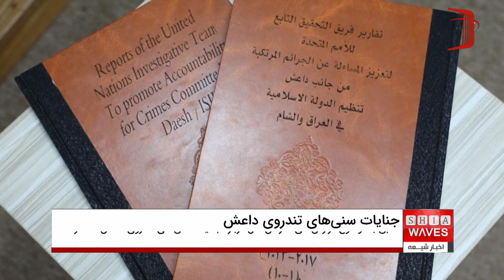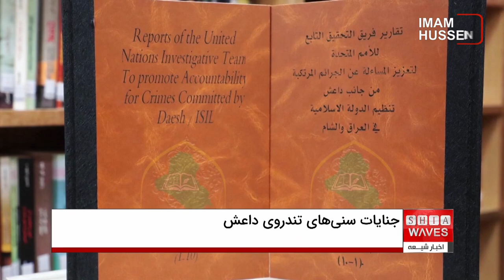انتشار کتابی با موضوع گزارش‌‌های سازمان ملل درباره جنایت های د۱عش به همت آستان عباسی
بخش امور فکری و فرهنگی آستان مقدس عباسی به تازگی کتابی را با موضوع گزارش‌‌های سازمان ملل درباره جنایت های سنی های تندروی د۱عش منتشر کرد.
این کتاب تحت عنوان (تقارير فريق التحقيق التابع للأمم المتحدة لتعزيز المساءلة عن الجرائم المرتكبة من جانب داعش) تحت نظارت مرکز ثبت جرایم افراط گرایی عراق وابسته به بخش امور فکری و فرهنگی آستان به چاپ رسید.
این اثر در راستای تکمیل تلاش‌های تیم تحقیقات بین‌المللی درباره تقویت مسئولیت‌‌پذیری در قبال جنایت های د۱عش منتشر شده است.
این کتاب به زبان‌های عربی و انگلیسی منتشر شده و شامل ده گزارش است که شواهدی را مبنی بر ارتکاب جنایات تروریستی و نسل‌کشی عراقی‌ها توسط سنی های تندروی د۱عش در برگرفته است.

عباس القریشی، مدیر مرکز گفت: این مرکز ثبت و مستندسازی و نشر این گزارش‌ها را به عهده دارد.
وی افزود: این مرکز بر اساس برنامه‌های خود به دنبال حفظ و مستندسازی گزارش‌های صادر شده از سوی سازمان‌های بین‌المللی است که جنایت های گروه‌های افراطی علیه مردم عراق در دوره‌های زمانی مختلف را محکوم می‌کنند